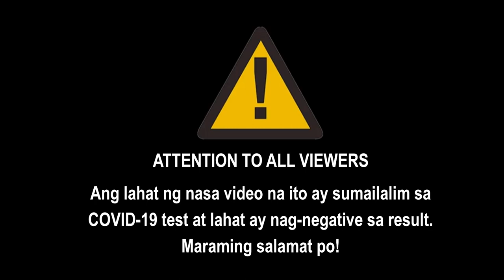Covid-19 Response Team Wanna have Fun